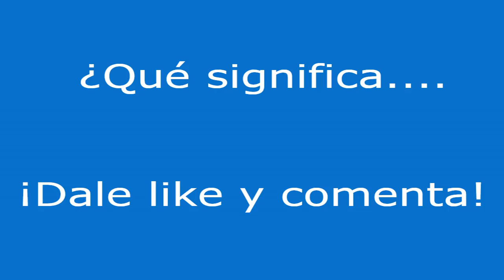¿Qué significa awesome?